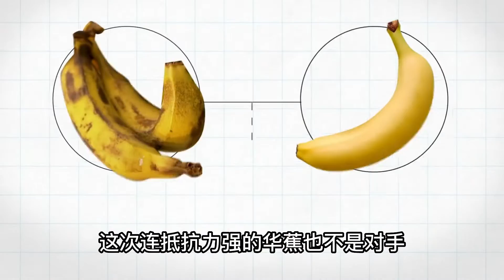香蕉快要滅種了？明明到處都有，為什麼卻成了瀕危物種？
有專家聲稱，香蕉這種甜甜糯糯的水果，可能會突然從這個世上消失。香蕉正在面臨前所未有的危機，甚至有可能會在地球上滅絕！那麼香蕉到底發生了什麼？它們又為什麼會滅絕呢？

大家好  這裡是科學地帶
我會帶你領略生活中的各種人文趣事，
科普創作者，為您分享趣味科普人文~~

动物#植物#香蕉